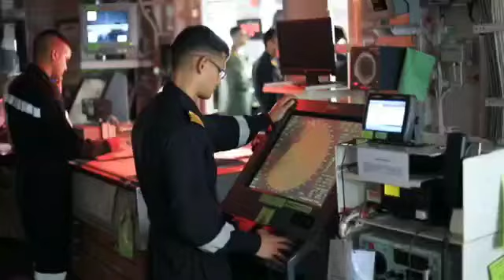Indian Navy - An Ocean of Opportunity